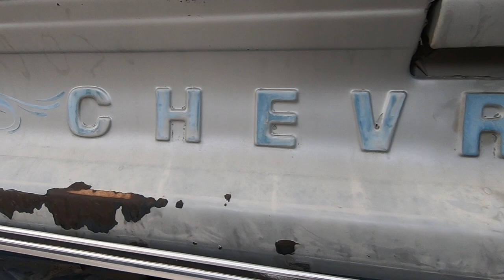Granger Smith concert!!! VERY POWERFUL MOMENT! and starting the art wall.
Sadly, the flag on the back wall will be gone. Time to move on to something else, or re-do it.
Also, I dropped a few clips from the Granger Smith concert. I caught where everyone was chanting USA! USA! USA!
What a powerful moment. And you can tell that Granger was genuinely having fun on stage. Won't ever forget this concert.